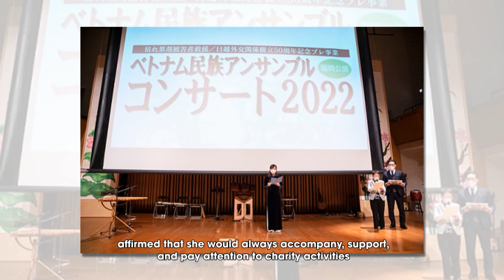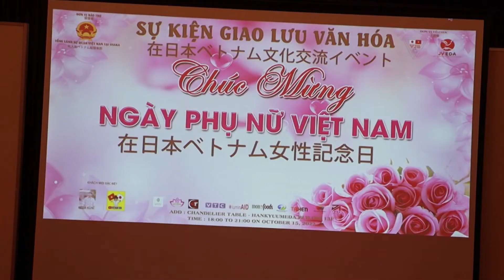20/10/2022 Ngày Phụ nữ Việt Nam tại Osaka